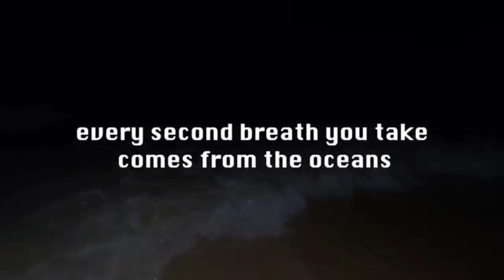REAL MERMAID: Viral Video Analyzed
Here's the breakdown of the viral video people keep asking me about! Find out if this mermaid is real!

Para-Sara